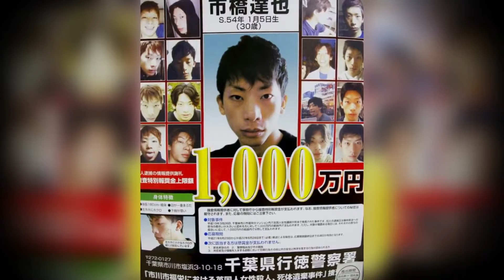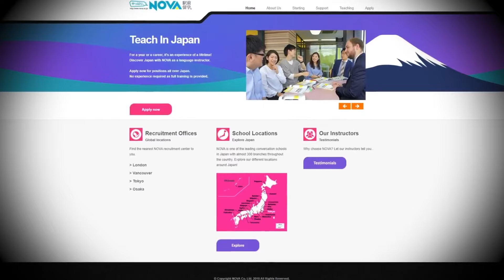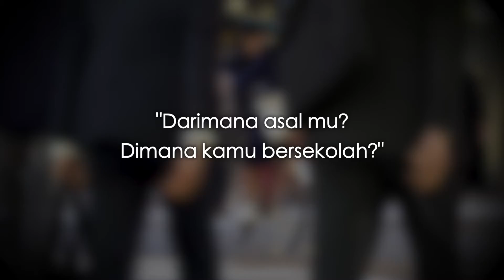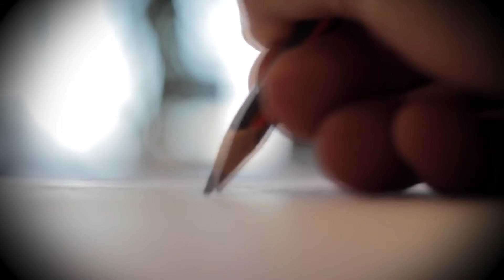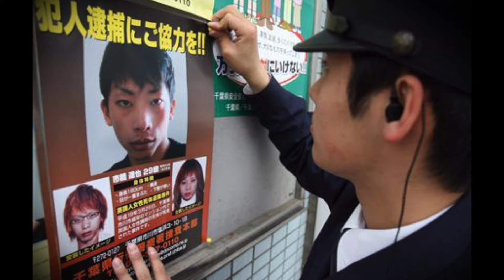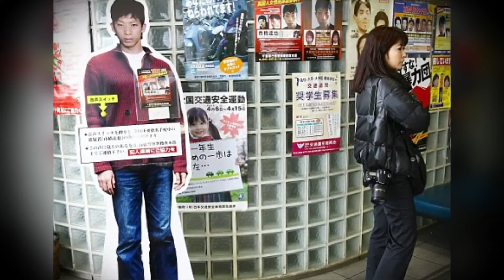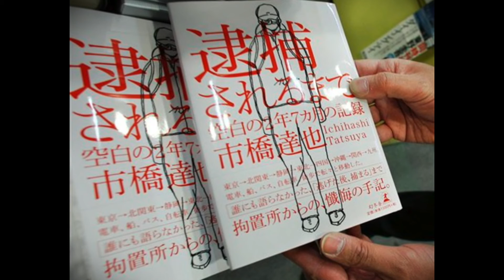PEMBUNUH YANG MERUSAK WAJAHNYA SENDIRI! - Kasus Tatsuya Ichihashi kisah nyata